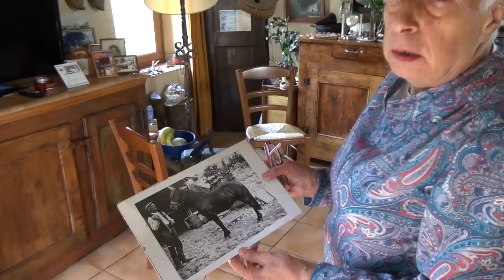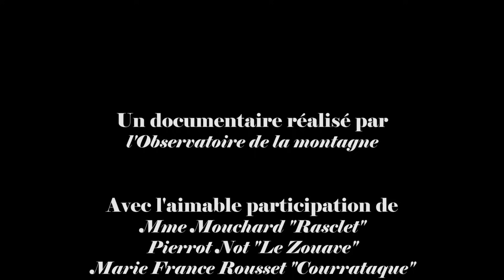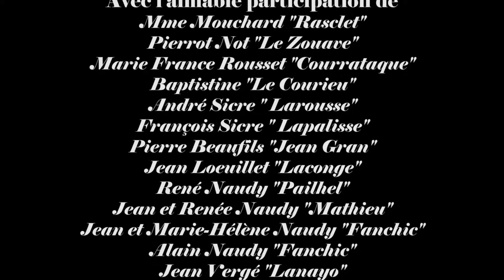Mémoires de montagnards de la Haute Ariège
Un documentaire sur la mémoire orale de certains montagnards de la Haute Ariège. Des témoignages émouvants et pleins de sincérité. La mémoire est un trésor précieux qui disparait peu à peu...
Travail de collecte de la mémoire orale à travers les interviews de 16 montagnards, réalisé sur 4 villages de la Haute Ariège dans les Pyrénées : village de Mérens Les Vals, l'Hospitalet Près l'Andorre, Orgeix et Orlu.